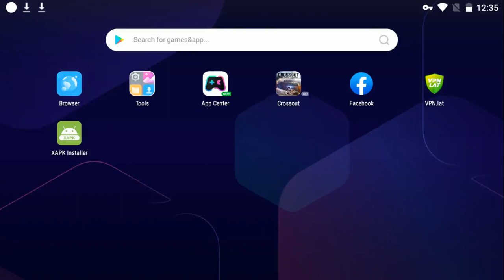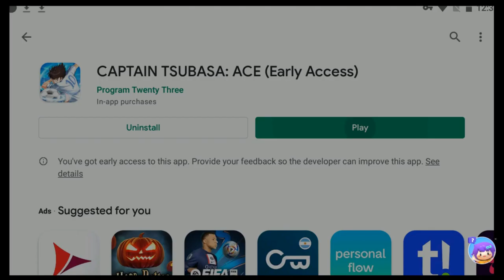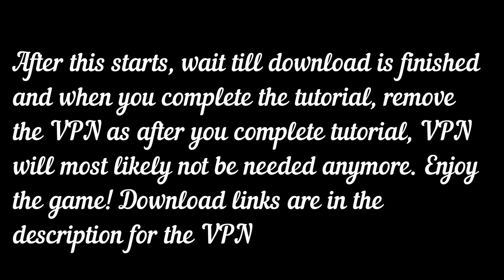Captain Tsubasa: Ace - Installation Tutorial Outside Beta Regions